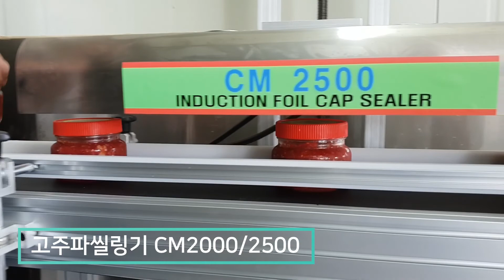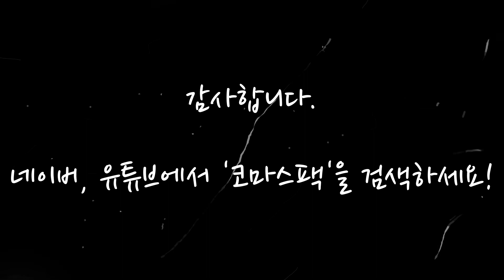[KOREA PACK 2022] 코마스팩 회사 소개서 / Comas Pack Comapny Introduction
설명 저희 코마스팩의 다양한 제품군 및 포트폴리오를 한 개의 영상으로 보실수 있습니다.

KOREA LAB 2022 참가업체 소개
참가업체 : 코마스팩

저희 코마스 팩은 30여년의 노하우와
신용, 정직, 신뢰의 세 가지 경영이념을 바탕으로 회사를 운영하고 있습니다.

이렇게 긴 시간동안 기업을 유지하고자 수많은 노력을 해왔지만,
무엇보다도 항상 정직과 신뢰를 바탕으로 경영한 덕이 크다고 생각합니다.

한결같은 믿음으로 코마스 팩을 지지해주신 고객님들께 감사드리며 동종업계의 진정한 모범이 되겠습니다.

나아가 이윤 창출 뿐만 아니라 생산성 향상을 위해 항상 노력하고 연구 개발하는 자세를 지켜 나갈 것을 약속 드립니다.

[ KOREA PACK & ICPI WEEK 2022 ]
KOREA LAB 2022 Exhibitor Introduction
Exhibitor (Company Name) : Comas Pack

The reason that COMAS PACK has lasted for long time is in steady follow-up management.
We commit to support you with our best so that you can use our product for long time well.

We appreciate our valuable customers who have supported COMAS PACK with consistent faith, and we commit to keep our R&D not only for profit creation but for productivity improvement